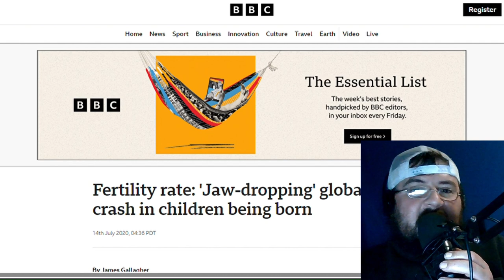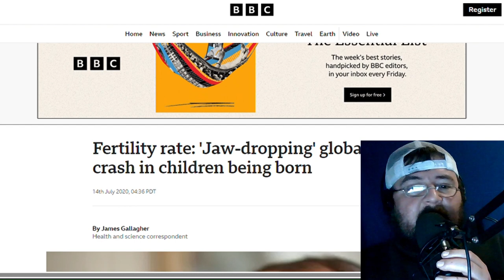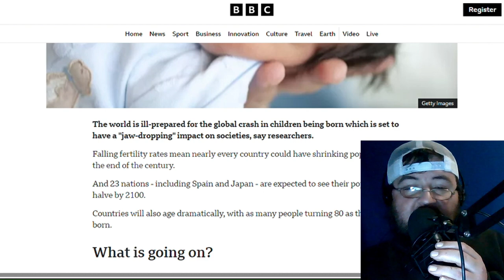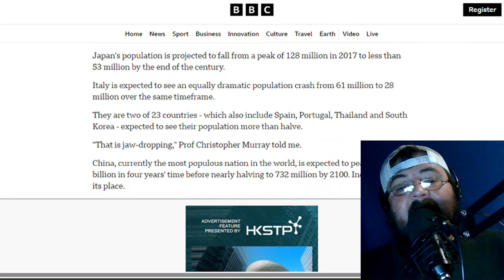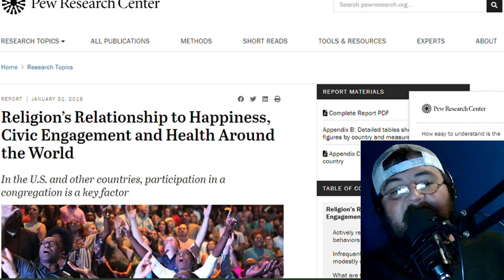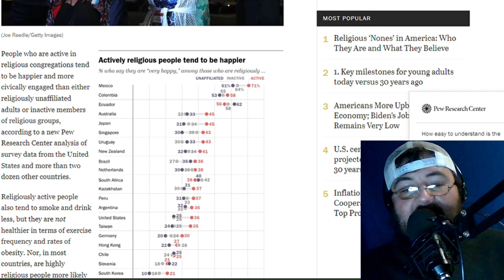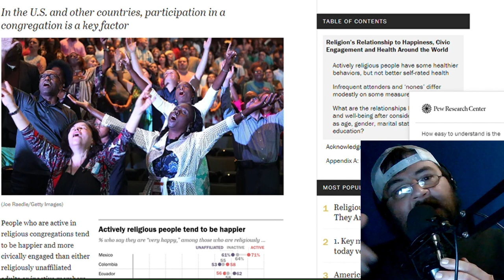This will cause a mass extinction event!!!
My other videos can be found @SimpleSon83